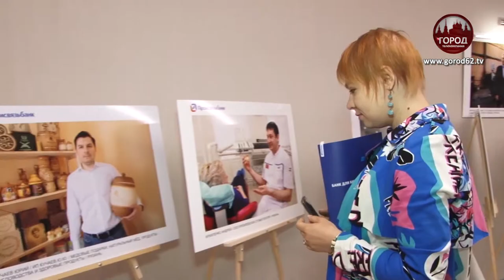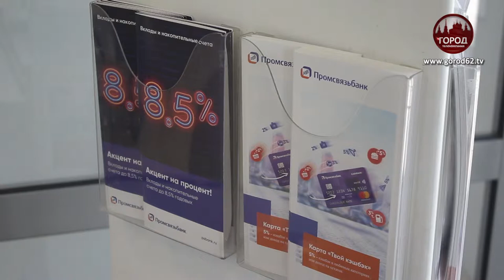Территория бизнеса территория жизни